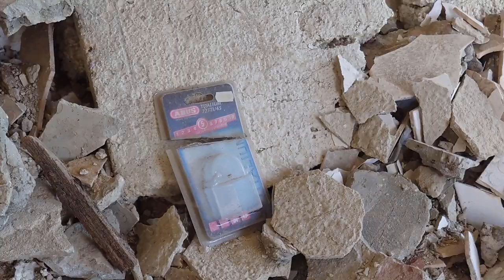Urbex az olajmaffia horror vágóhídján, az Aranyháromszög mellett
Néhány megjegyzés, a korábbi hasonló témájú videóim esetén felmerült kérdések miatt:
A felvétel célja kizárólag a helyszín megmutatása. Nem oknyomozás, nem kíván igazságot szolgáltatni, nem akarja "feltárni a múltat" és semmiben nem foglal állást.
Ennek ellenére ha valakinek van a hellyel kapcsoltban észrevétele, története, az ne tartsa magában. Természetesen nevek, és konkrétumok nélkül.